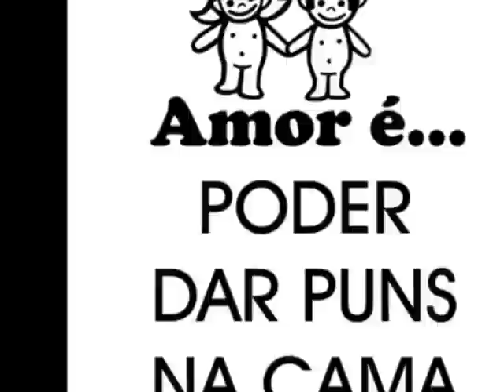Cavernão...o meu bairro é lindo!